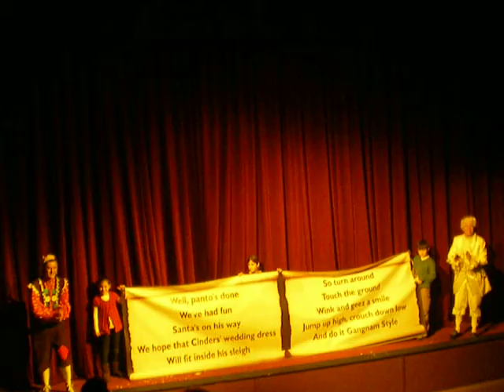cinderella ( part 5)